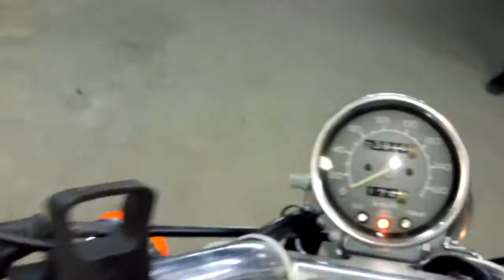Honda Steed 600, 1988 год